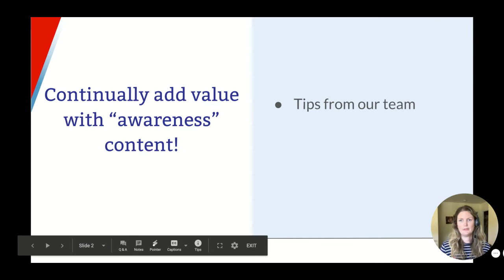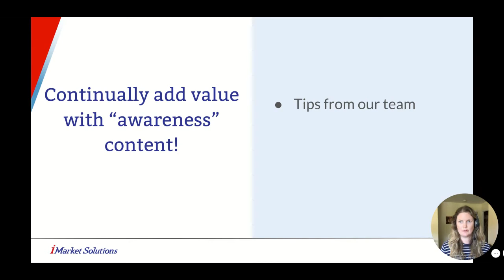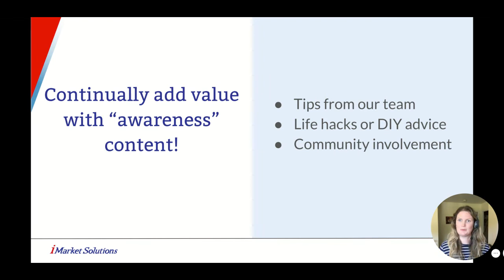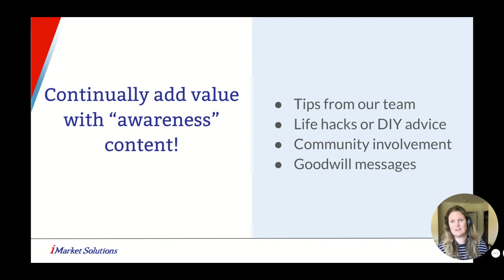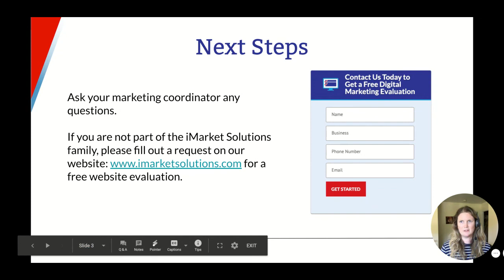Email Marketing Updates - Week of May 18, 2020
In this week's video, we discuss what types of emails to send when your team is booked out several weeks. Our clients often wonder if they should even send emails when their techs are booked out for several weeks and if so, what kind of content? Peak season is a great time to engage with customers on a deeper level and provide awareness or branded content. These could include:
-Updates about your team (anniversaries, celebrations, events)
-Tips (things the homeowner can do at home this time of year to keep their home comfortable and efficient; things to look out for that would indicate that your system may need repair, etc.)
-Soft upsells (instead of pushing promotions, focus on providing information about your Comfort Club)